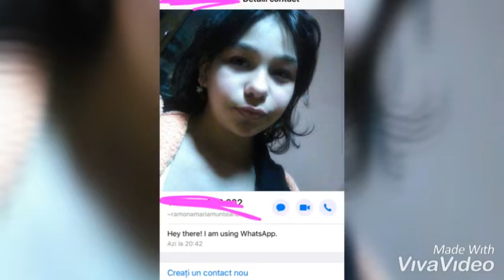Suflete tradate gopi e gopi devoleena modi! Descriere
Ea este cea care nea tradat și a vrut atenție